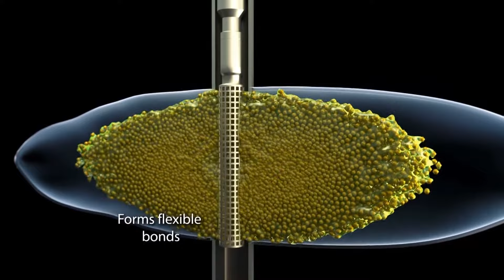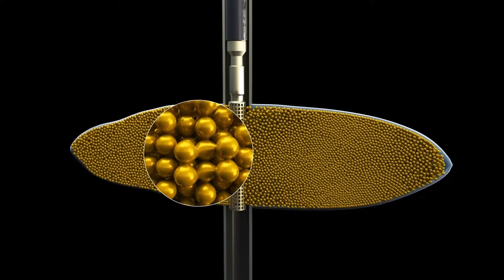FUSION proppant pack consolidation technology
With FUSION proppant pack consolidation technology you can now create a bonded, high integrity proppant pack without closure stress. The technology provides you with the well integrity critical to inject and produce at the ultra-high rates required to improve well economics and increase EUR.